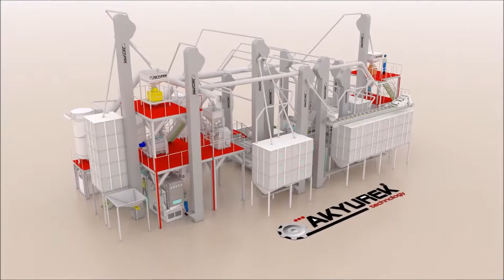ASG HOLDING UZBEKISTAN - Syrdarya Golden Fruit 2017